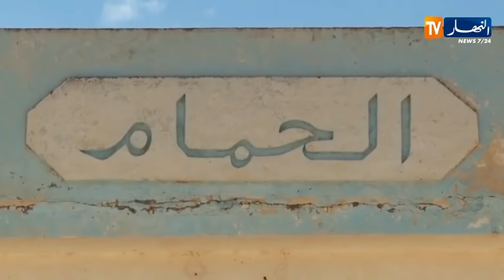عين تموشنت : عائلة تعيش رفقة الجن بحمام مهجور